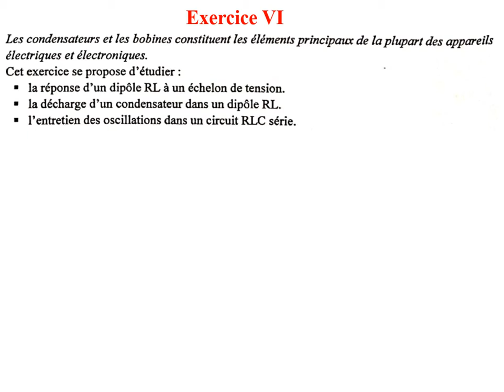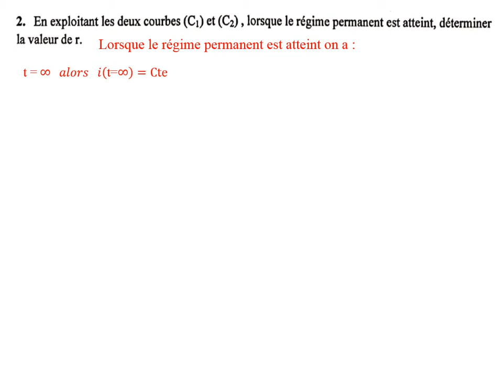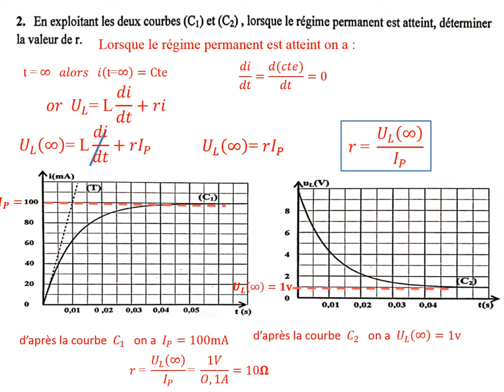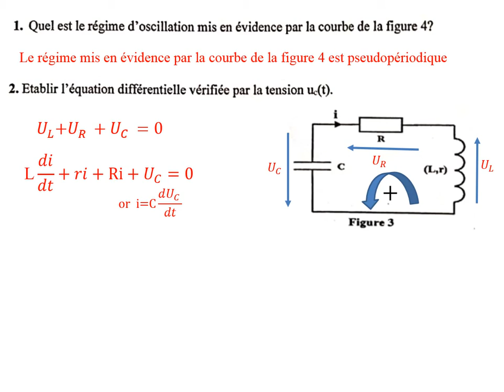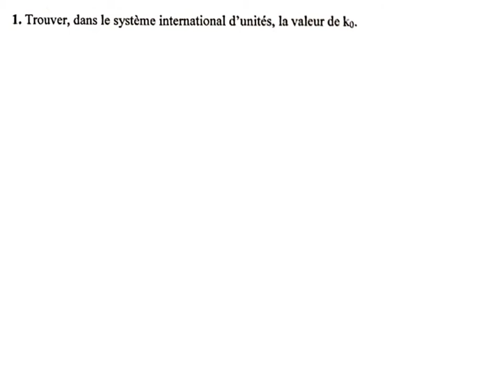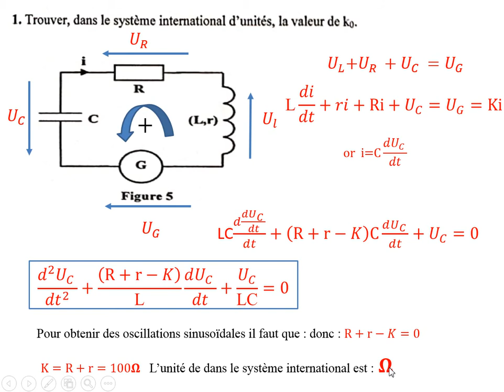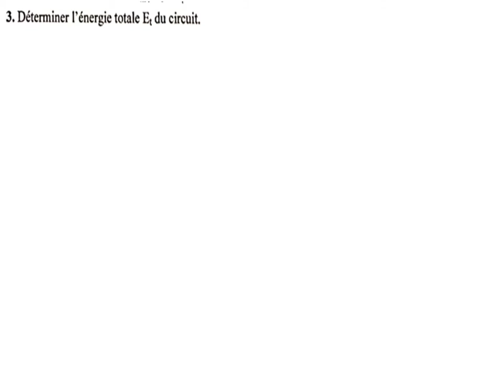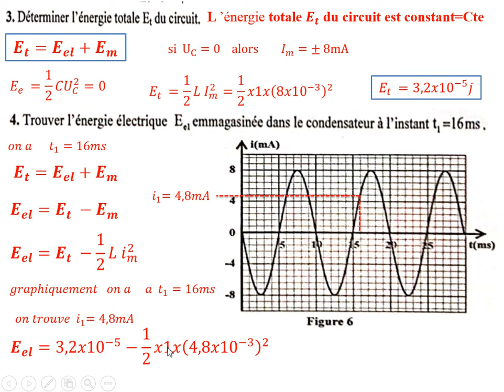- correction de l'examen 2020,décharge d'un condensateur dans un dipôle R L